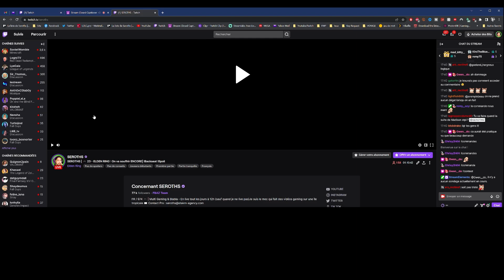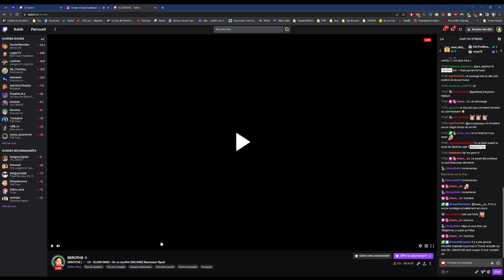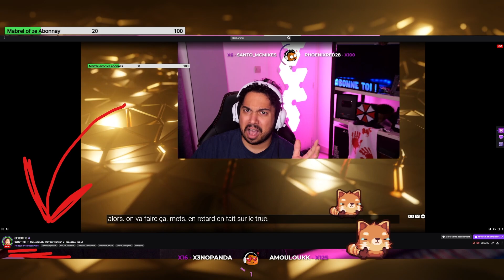Seroths joue à Elden Ring - 24 - L'Abre Sacré de Miquella est piège fourbe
Seroths joue à Elden Ring sur PC, on explore l'arbre sacré de Miquella dans cette vidéo.